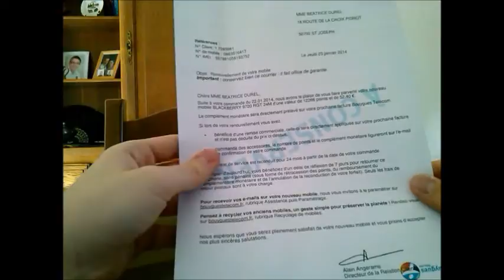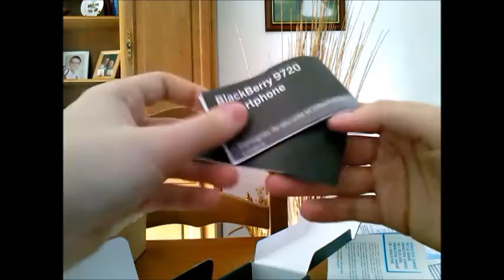DÉBALLAGE DU BLACKBERRY 9720 !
Déballage du BlackBerry 9720 (référence RFU81UW) sorti courant 2013. Bon visionnage ! :)

Caractéristiques principales du téléphone :

-écran tactile 2,8 pouces (résolution 480x360 pixels)
-clavier AZERTY
-appareil photo 5 mégapixels avec zoom x4 et flash LED
-système d'exploitation BlackBerry OS 7.1
-processeur Marvel Tavor MG1 de 806MHz
-mémoire 78Mo (extensible jusqu'à 32Go)
-slot pour carte Micro SD